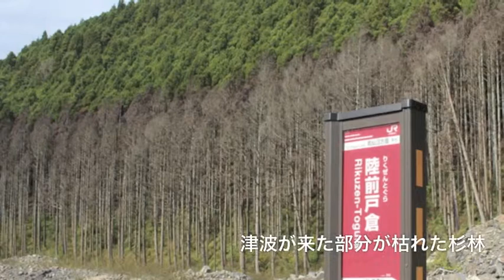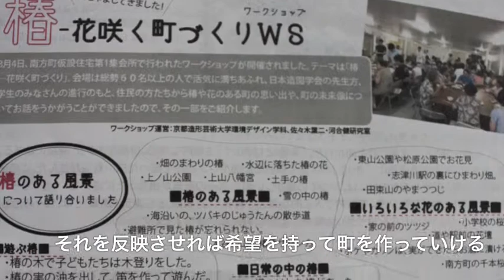椿が導くこと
椿が導くことが有ります。子どもたちの心やお母さんたちの復興への参画。南三陸町志津川地区の将来の観光産業への寄与。そして、椿の並木に沿って逃げれば避難場所に辿り着く町づくり。

南三陸町に限らず、沿岸部に行くと、杉が立ち枯れている光景を良く目にします。それも、ある高さ以下の杉が枯れ、それ以上の高さの杉は今まで通り、青々としたままという奇妙な光景。塩害です。つまり津波。津波が到達した部分は枯れてしまっています。

そんな立ち枯れた杉の間でも椿の木は元気に生きていました。椿が塩害に強いのは、根で土を包み込むように生きているからだとか。そんな椿を復興の旗印にしようという工藤真弓さん。椿は様々な未来を内包しています。例えば、製品化が考えられます。椿染めや椿油は言うに及ばず、椿という木が志津川にとって象徴的になれば、それをモチーフとした製品も考えられるでしょう。当然、雇用も生み出しますし、また、それらを体験してもらう第六次産業へと波及するかも知れません。集客効果も望めます。

さらに、各所から避難場所への避難経路に塩害に強い椿を植えれば、平時は綺麗な花咲く椿の並木として、緊急時には避難場所への誘導路へ。町民はもとより、たまたま訪れている観光客等でも、椿に沿って逃げるだけで避難場所に到達できる町を作りだせます。また、その椿を植えるのは子どもたちやお母さん方。自分たちが復興の一助になるということを実感できます。

今は実現に向けてワークショップを開催しただけですが、その想いを工藤さんに語って頂いておりますので、是非動画をご覧下さい。